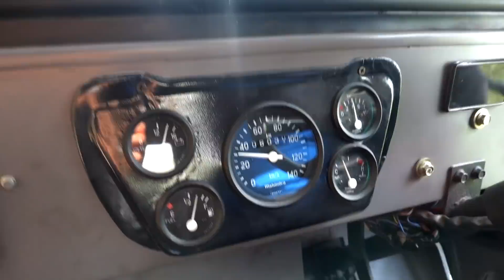Urumbikkara Offroad Experience - ഉറുമ്പിക്കര ഓഫ്‌റോഡിംഗ് ട്രിപ്പ്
40 വർഷം പഴക്കമുള്ള വില്ലീസും 30 വർഷം പ്രായമായ ജീപ്പും ഒരു പുതുപുത്തൻ താറും കൊണ്ട് ഞങ്ങൾ പോയത് ഉറുമ്പിക്കര എന്ന മനോഹരമായ ഹിൽസ്റ്റേഷനിലേക്കാണ്. ഓഫ്‌റോഡ് യാത്രകൾക്ക് പറ്റിയ ഒരു കിടിലൻ സ്ഥലമാണ് കുട്ടിക്കാനത്തിന് സമീപമുള്ള ഉറുമ്പിക്കര. വീഡിയോ കാണുക, ഇഷ്ടമായെങ്കിൽ ഷെയർ ചെയ്യുക.

Always be a responsible traveller and do not throw plastics & waste during such trips. Go and enjoy the beauty of nature, do not throw anything or take anything. Safe Journey

Urumbikkara - Best Hill Station for Offroad Experience - ഉറുമ്പിക്കര ഓഫ്‌റോഡിംഗ് ട്രിപ്പ്